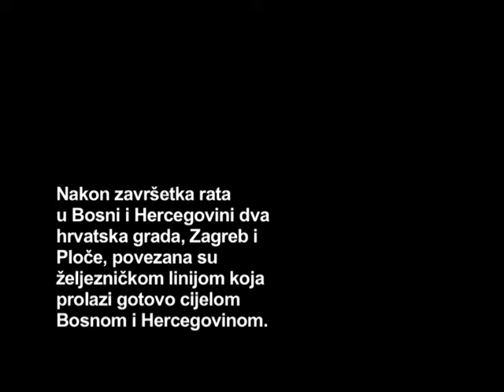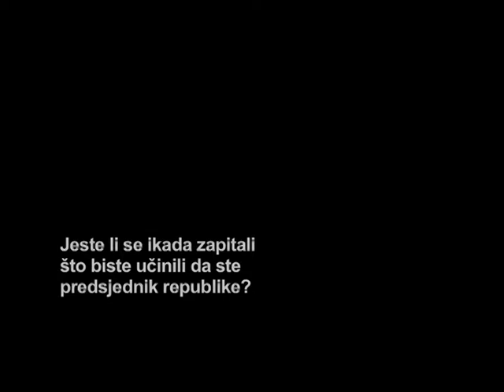Predsjednicki vlak - trailer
Trailer 20 minutnog dokumentranog  filma "PREDSJEDNIČKI VLAK". Film je realiziran u produkciji RESTART-a 2009. godine. Redatelj, snimatelj i montažer: Branko Vilus.
Film je nagrađen kao najbolji film festivala na LUKSUZ  Film Festivalu 2010, Krško, Slovenija.